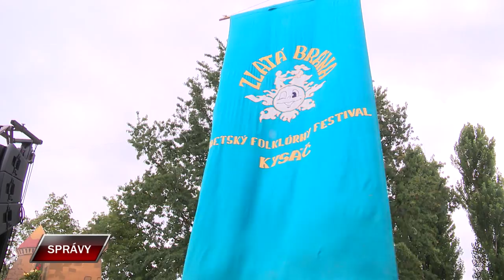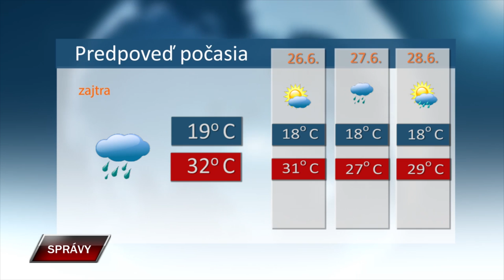Spravy 24 6 2024